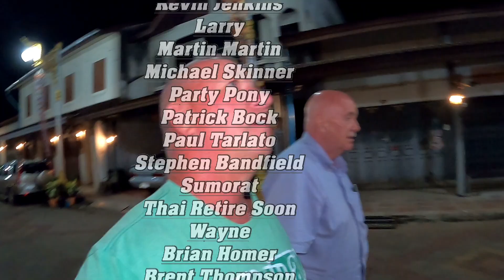Can We Help You? A Box full of goodies...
Vlog#1038 Today we pick up a friend coming from Chiang Mai. We will talk about if we can help.
61 Mu.1 phanomphanaruk rd.
ThatPhanom
 NakhonPhanom
48110 Thailand
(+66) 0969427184